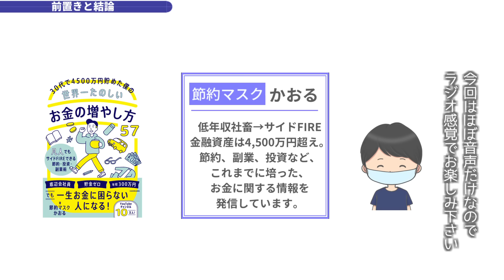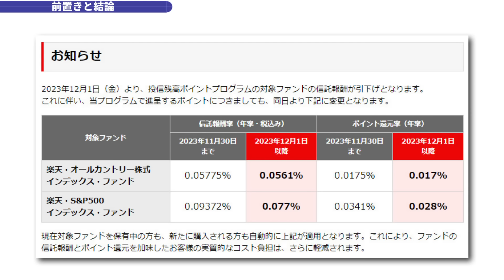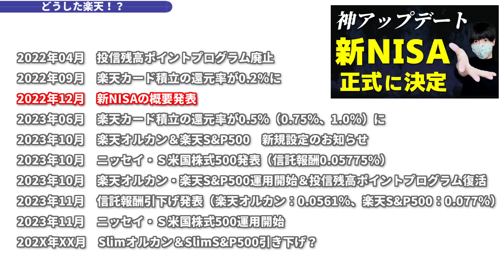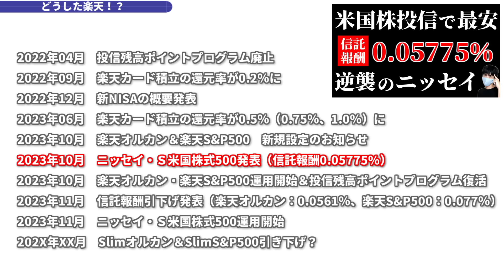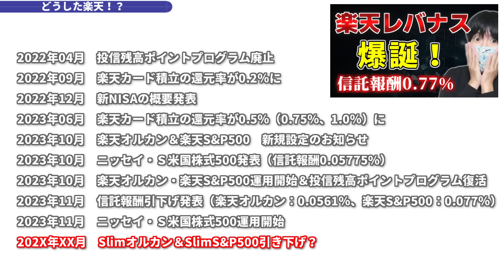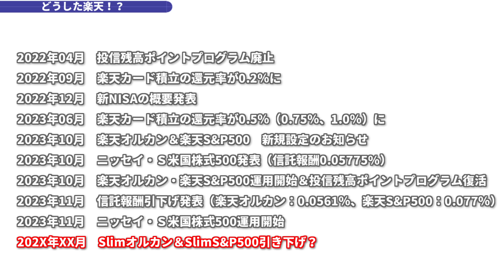どうした楽天？楽天オルカンと楽天S&P500の信託報酬引き下げ【楽天証券】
【PR】楽天投信投資顧問が楽天オルカンと楽天S&P500の信託報酬の引き下げを発表しました。投資信託の保有ポイントを復活させたり、突然SBI証券とか、eMAXIS Slimシリーズに対抗し始めてちょっとおもしろかったので感想をお話していきます。

▼目次
00:00 オープニング
00:10 前置きと結論
01:35 どうした楽天？

▼関連動画
ニッセイ・S米国株式500にSlim S&p500は対向値下げするのか【信託報酬0.05775％】